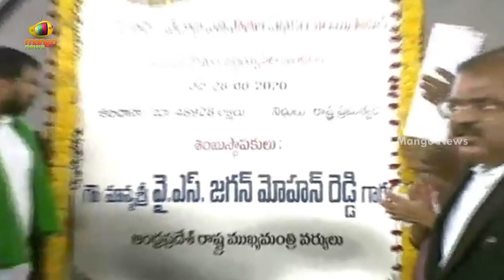CM Jagan Launches YSR Vedadri Lift Irrigation Project In Jaggayyapet | AP Latest News | Mango News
CM Jagan Launches YSR Vedadri Lift Irrigation Project In Jaggayyapet.